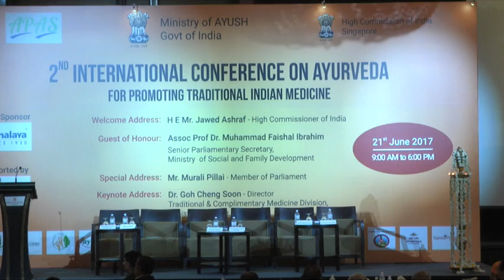Ayurveda & Immune Disorders Dr Ramesh R Varier